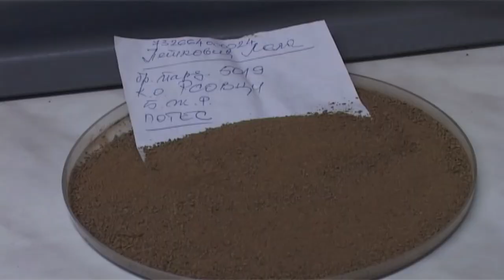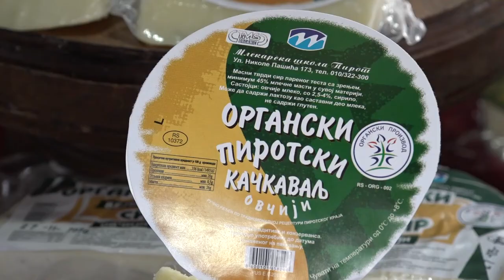GORAN POPOVIĆ NOVI DIREKTOR PSSS PIROT